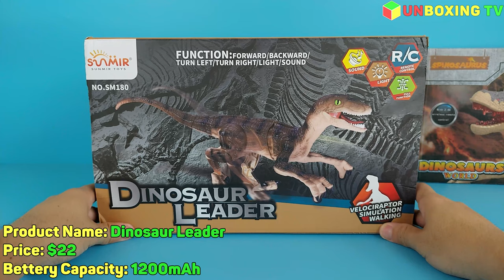RC Dinosaur Leader - Remote Control Dinosaur World, Simulation Walking Roaring | Unboxing & Review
Remote-controlled dinosaur brought the Velociraptor to life with walking movements. 3D eyes that mimic the real eyes, as well as walking, growling, swinging its body and tail from side to side. Moves in 4 directions, and its mouth glows red.
You can control easily the dinosaur with his fossil. It has two large buttons to help command the beast.